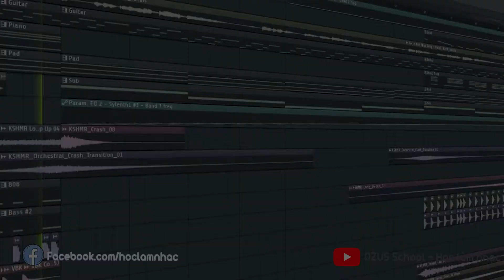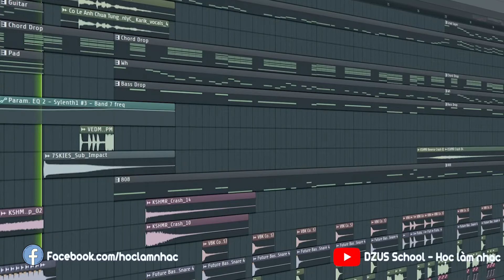TEMPLATE FUTURE BASS (CLADT) [ Free FLP ]